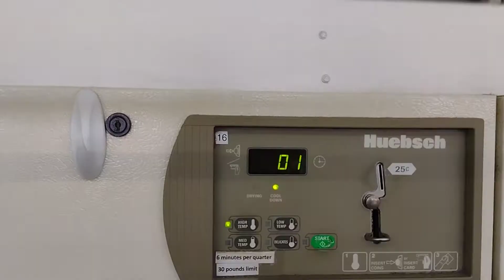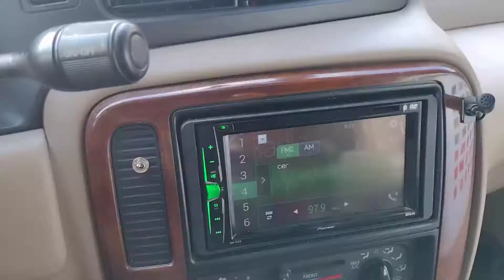laundry Labor MonDay (09-05)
Me making a quick laundry run on Labor Day Monday (09-05)